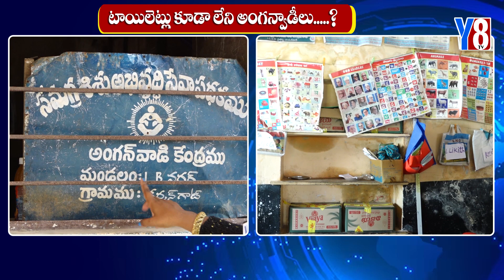టాయిలెట్లు కూడా లేని అంగన్వాడీలు.....?